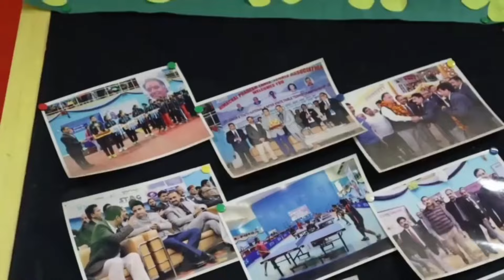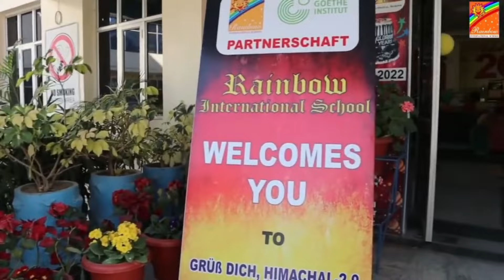प्रियंका गांधी 27 मई को चंबा में करेंगीं चुनावी जनसभा, तैयारियों में जुटे कार्यकर्ता